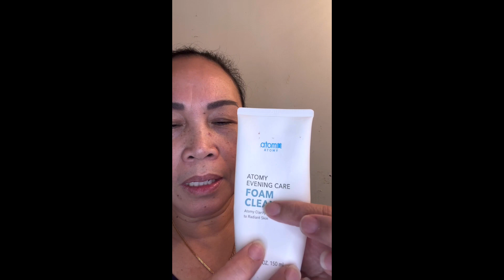Evenings skincare routine a must for older women